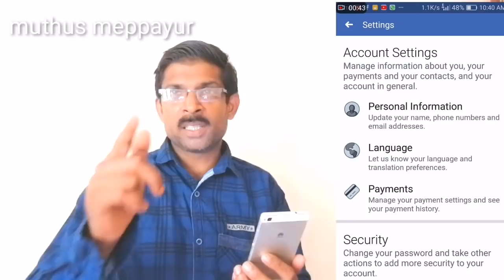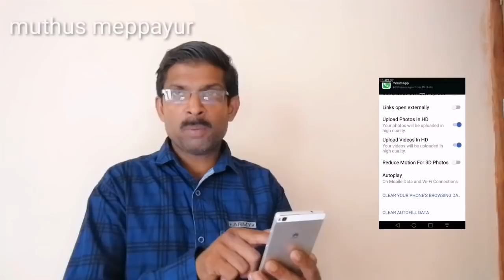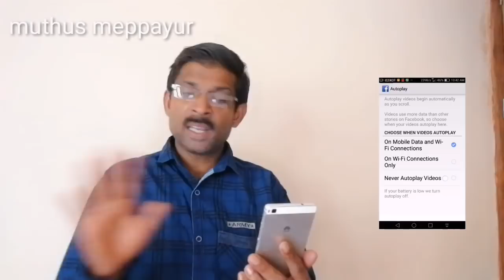how to stop video auto play in facebook